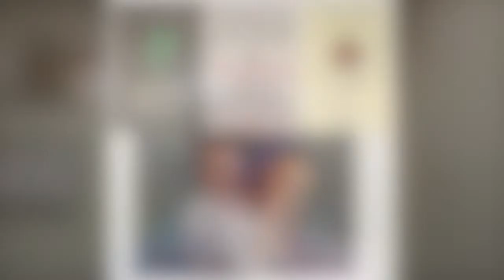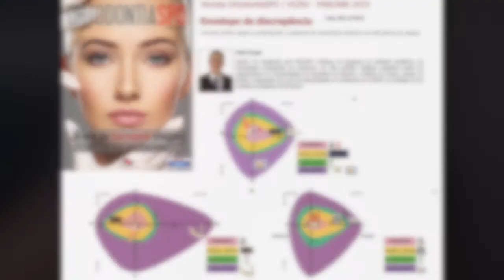Bate papo com o Professor Dr. Júlio Gurgel - Parte 2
Na segunda parte do bate papo com o Amigo e Professor Dr. Júlio Gurgel. Foram discutidos temas como as mudanças na sociedade contemporânea, evolução e incorporação de novos recursos e acessórios na rotina ortodôntica, Novos limites dos movimentos ortodônticos associados as ancoragens com mini parafusos, O lançamento do livro de sua autoria (Editora Dental Press) que aborda o protocolo MARPE. Boas Reflexões !